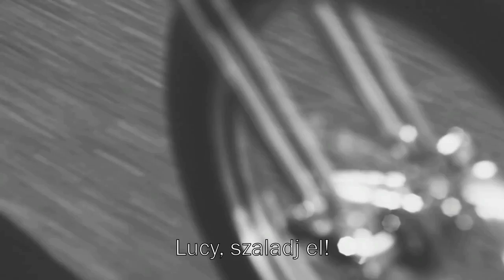Adam Lambert – Lucy (magyar szöveg + MUSIC VIDEO)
Adam Lambert – Lucy (magyar szöveg + MUSIC VIDEO) by Vivien